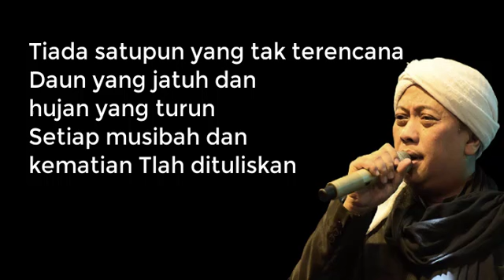Opick - Allahu Akbar Lirik | Allahu Akbar - Opick Lyrics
Allahu Akbar - Opick , Lagu ini termasuk dalam album Opick Shollu Ala Muhammad yang dirilis pada tahun 2010
Allahu Akbar - Allahu Akbar Lirik
Download Lagu Opick Allahu Akbar
opick Allahu Akbar - Allahu Akbar [video lyric]
Download Mp3 Allahu Akbar

Allahu Akbar
By. Opick

Terlahir kedunia
Tercipta hanya untukNYA
Memuji memuja hanya padaNYA
Bertasbihlah semesta raya
Di kemahaagungan sang Maha Pencipta
Oh dia, oh dia Yang Maha Sempurna

Allahu Akbar
Allahu Akbar hu
Allahu Allah Maha Besar

Semesta memuji memuja keagungan-Mu
Berserah bersujud memohon hanya pada-Mu

Allahu Akbar
Allahu Akbar hu

Dareram-dare-ra-re-ram, dare-ra-re-ram, dare-ra-re-ram
Dareram-dare-ra-re-ram, dare-ra-re-ram

Terlahir ke dunia
Tercipta hanya untuk-Nya
Oh dia, oh dia
Oho...
Allahu Akbar
Allahu Akbar hu